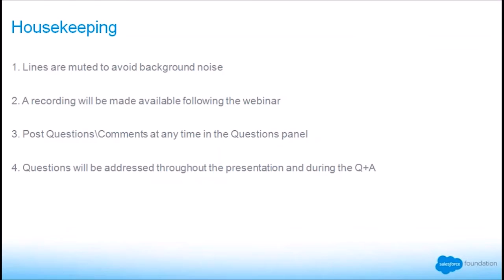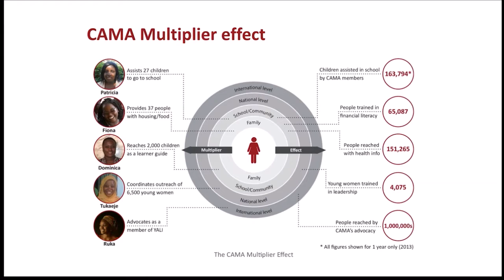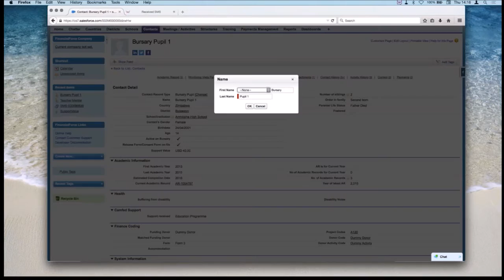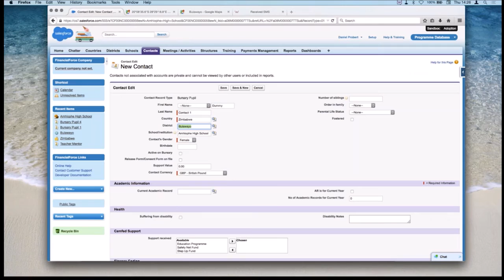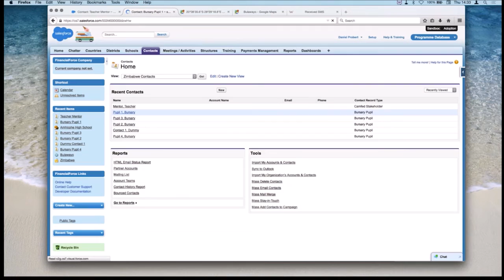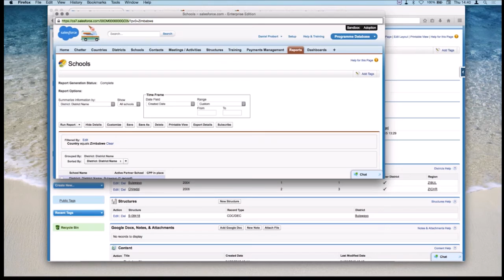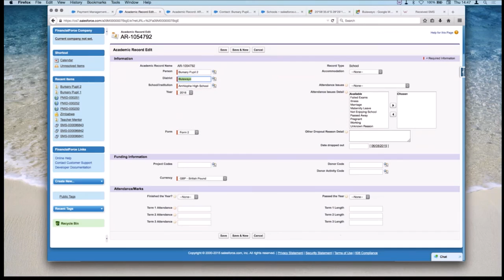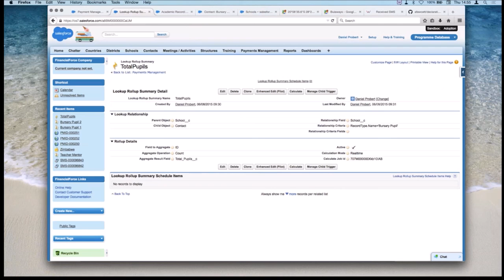Accounting to Every Girl: Program Management and Technical Innovation with Salesforce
In this Salesforce Foundation webinar, Daniel Probert, Head of IT Innovation at Camfed, explains what is unique about Camfed’s Model, and how we deploy the latest technology to account to every girl and young woman we support through school and into a life of independence.